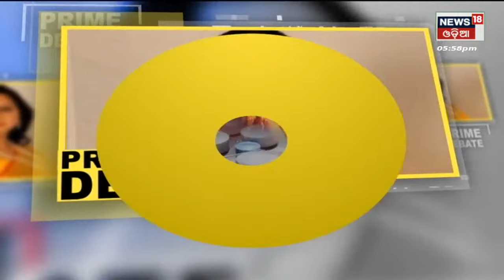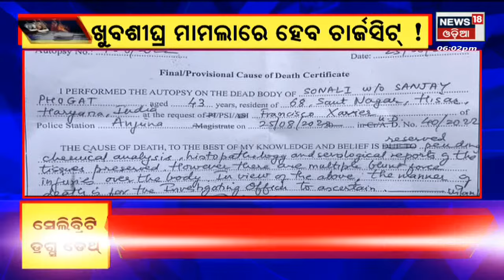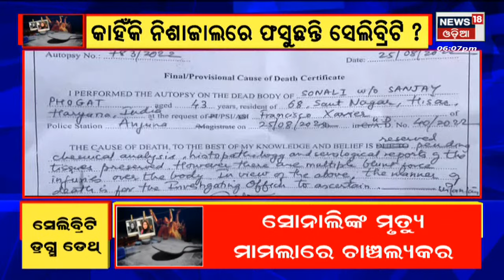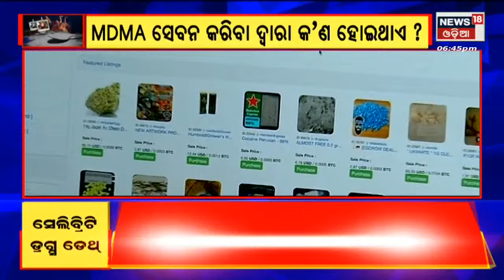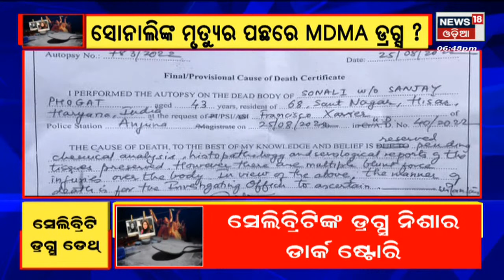LIVE : Sonali Phogat News Today | ସେଲିବ୍ରିଟି ଡ୍ରଗ୍ସ ଡେଥ | Celebrity Drugs Death | Odia News